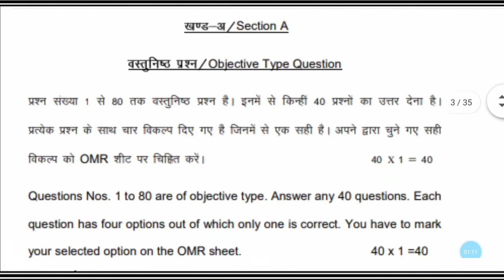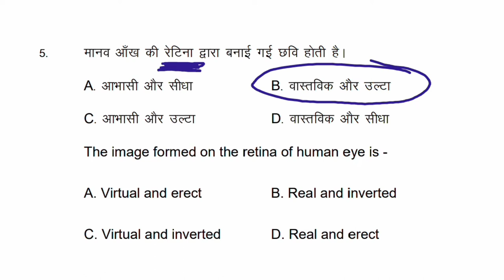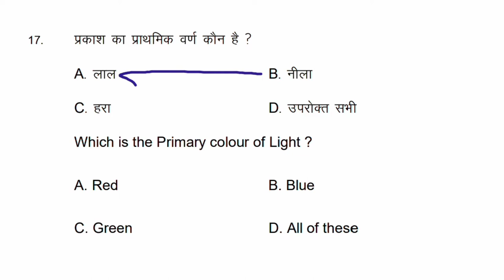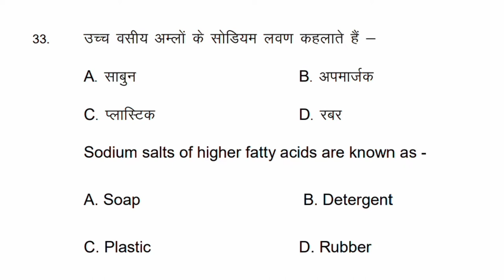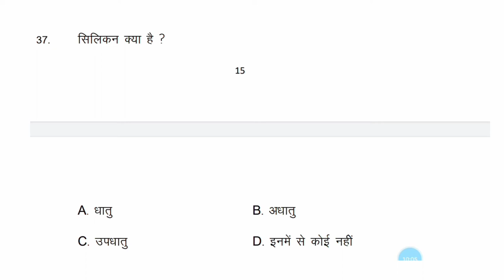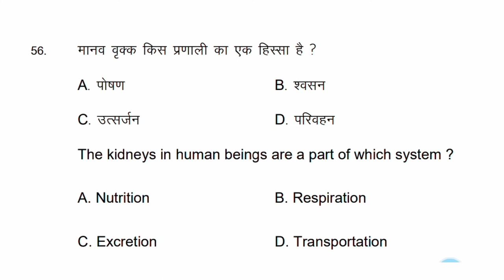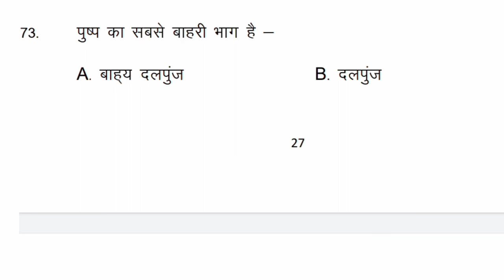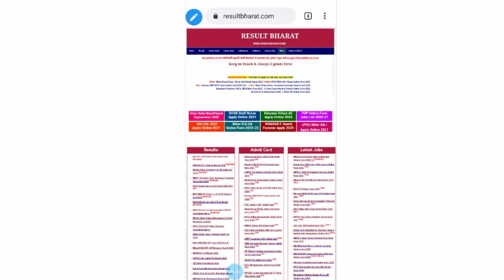model paper 2021 class 10 bihar board | class 10 science model paper 2021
Hi,

About this video :-इस वीडियो मै मैंने बिहार बोर्ड द्वारा जारी किया मैट्रिक के मॉडल सेट के वस्तुनिष्ठ प्रश्नों के 80 प्रश्नों का उत्तर सहित डिस्कस किया है ।

धन्यवाद...

My quires:-
science model paper 2021 class 10,
model paper 2021 class 10 bihar board,
bseb science model paper,